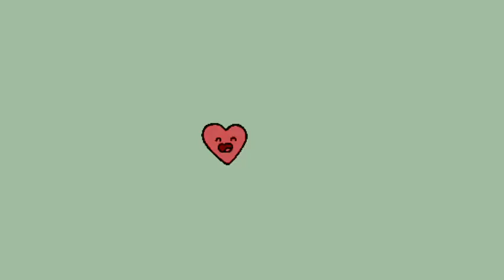Raise Your Voice 2022 - Phan Nhật Minh An